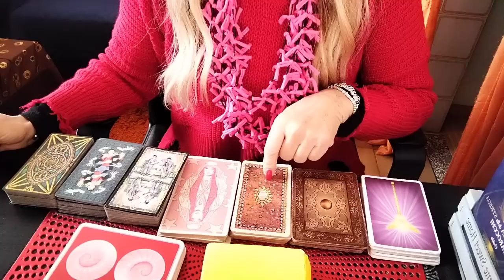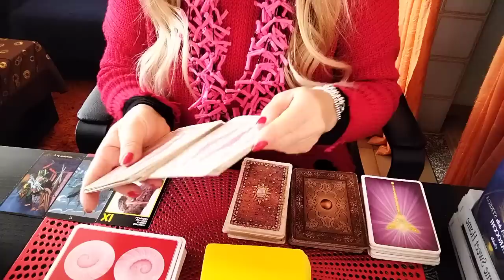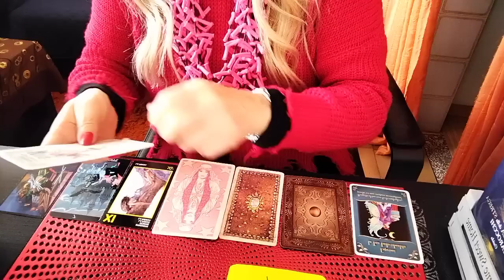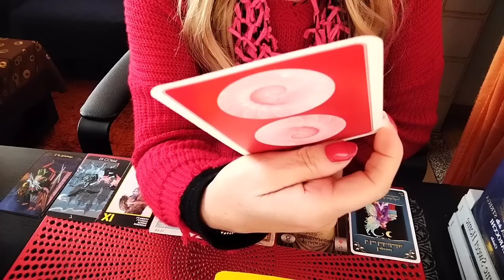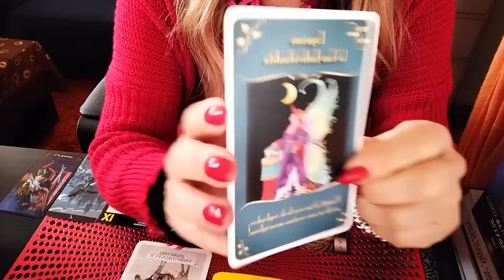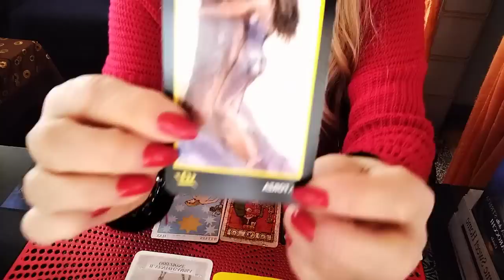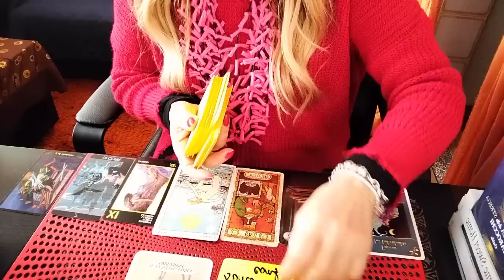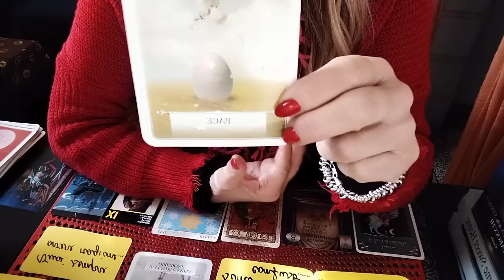Il messaggio del giorno per voi🔮 Qualcuno vuole rimediare il vs rapporto..🔮cambiate direzione..